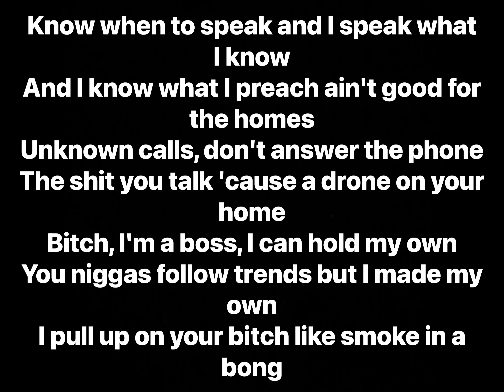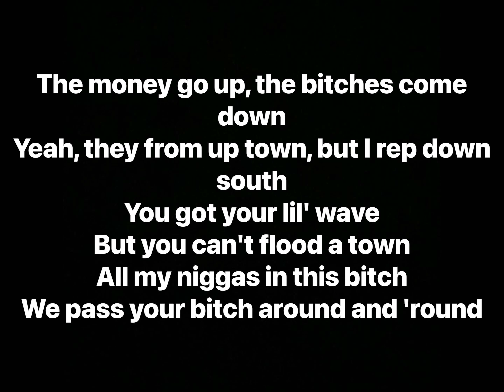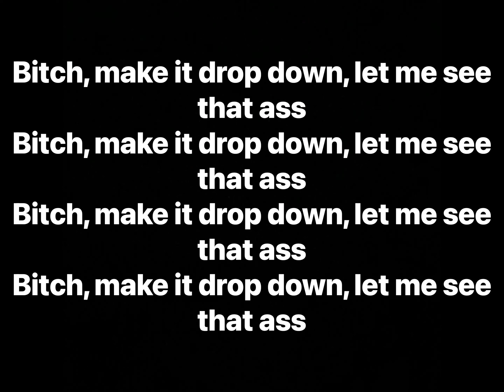Chris Travis - Drop Down (Lyrics)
Artist: Chris Travis
Album: Never Forget

Producer: Eremsy
Writers: Chris Travis, Eremsy